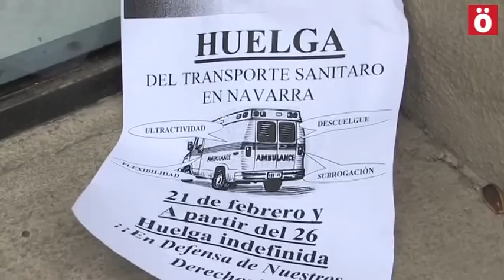9º día de huelga indefinida en el sector del transporte de ambulancias de Navarra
Los/as trabajadores/as de las ambulancias se encuentran en huelga indefinida desde el pasado 26 de febrero, en defensa del convenio provincial. Marta Vera, Consejera de Salud, les ha impuesto unos servicios mínimos del 100%, vulnerando así el derecho a la huelga de las plantillas de ambulancias y condicionando o anulando la presión hacia la patronal para la consecución de un convenio que garantice y mejore las condiciones laborales.
El sector seguirá con la huelga, peleando y movilizándose regularmente frente al Gobierno de Navarra y frente a la mayor empresa del sector (Ambulancias Baztan Bidasoa).